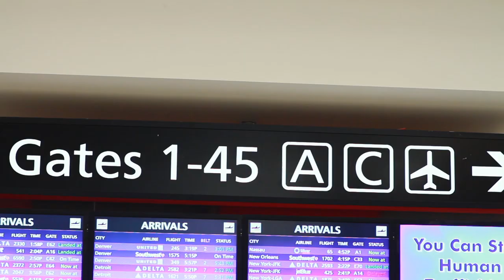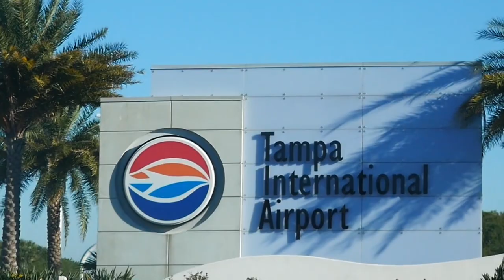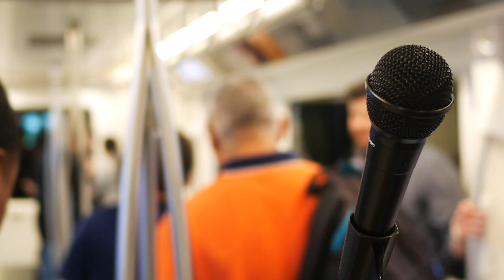Plane Train - The Movie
Plane Train
A Film by Josh Santos
Hosted by Clark Brooks
Starring John Jacobs
Executive produced by: Jeff Klein & Will Kuncz
Thanks to the Tampa International Airport